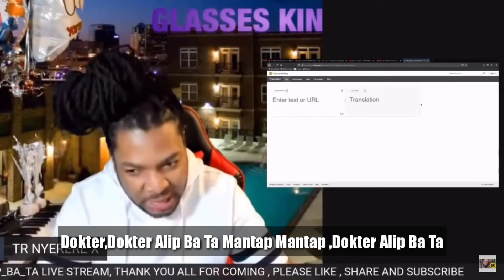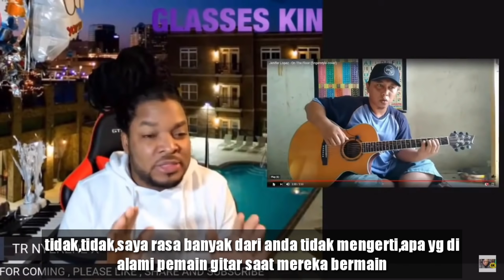Ampuh,Semua Di Bikin Goyang Kena Lagu ini-Single Band Alip Ba Ta Reacts JL-On The Floor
Terimakasih selalu Buat Brokuh semua yg Sudah Klik Video ini,Semoga kita semua sllu terhibur dan Selalu dalam keadaan sehat,damai baik lahir maupun batin

Reacts Video Jenifer Lopez-On The Floor fingerstyle cover Alip Ba